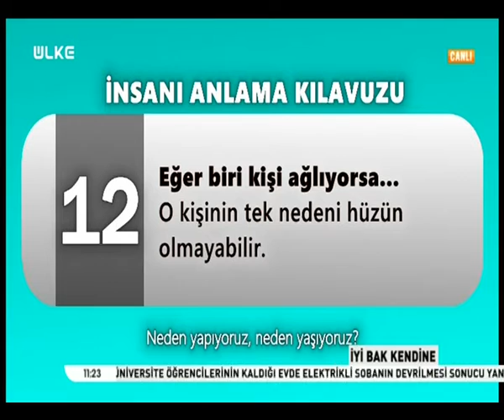Günümüzde kadınlar en sık hangi psikolojik sorunlar yaşıyor?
Üsküdar Üniversitesi NPİSTANBUL Nöropsikiyatri Hastanesi'nden Psikiyatri Uzmanı Sinem Metin ve Uzm. Klnk. Psk. Cumhur Avcil ÜLKE TV'de Şaban Özdemir'in sunduğu İYİ BAK KENDİNE Programının canlı yayın konukları oldu. Günümüzde kadınların sık yaşadıkları psikiyatrik ve psikolojik sorunlar ile duygu durum bozuklukları konuları ele alındı.